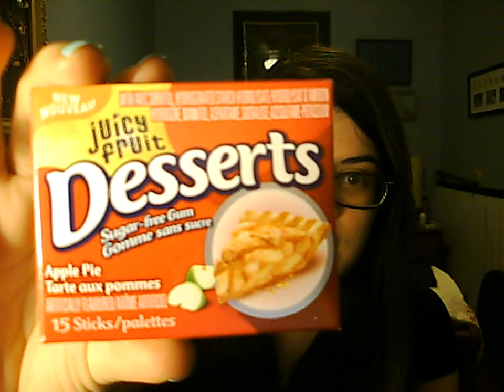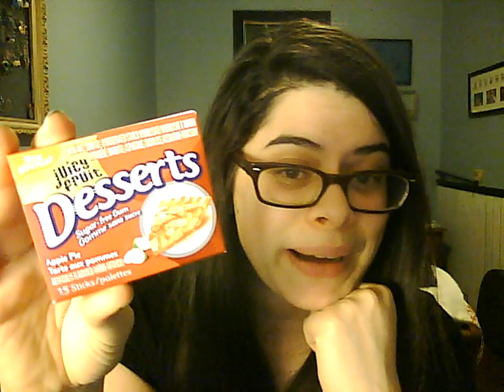I Hate Pie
So sue me! But seriously, I hate pie. I have never liked it and there's pretty much nothing you can do that will change my mind about it at this point...and believe me, people have tried.

This video showcases just the most recent attempt to bring me to the pie side.